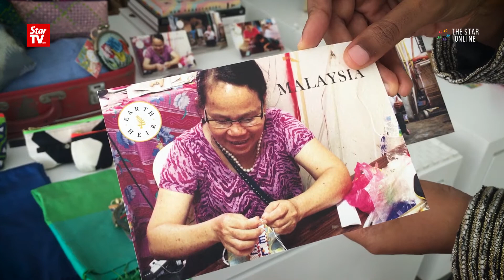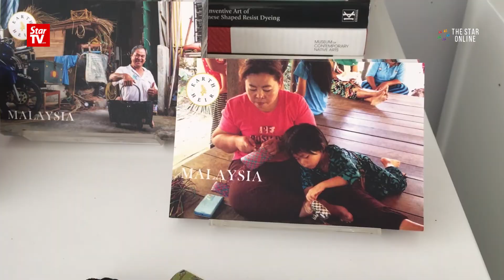A champion for Malaysian artisanal heritage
Sasibai Kimis and her two-woman team at Earth Heir work closely with local artisans to turn their traditional craft products into exquisite designer pieces to achieve two goals - to find a market and to increase the value and appreciation for their craftsmanship.